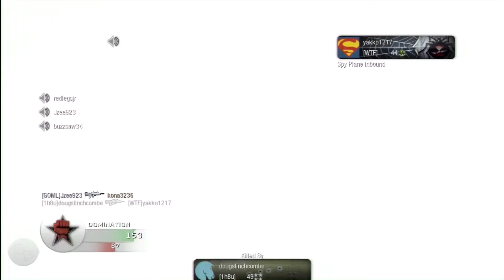The Journey to Pro Perks Episode 62 - Flak Jacket, Hardened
Not sure why I didn't have marathon on this class...